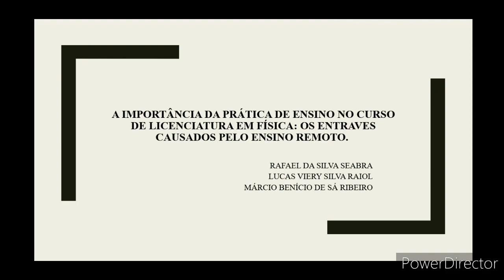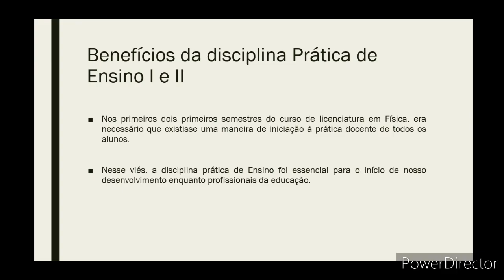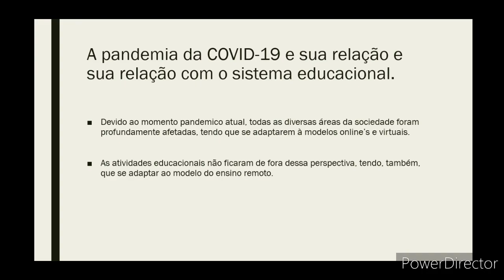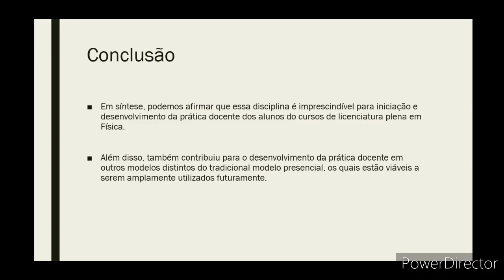A IMPORTÂNCIA DA PRÁTICA DE ENSINO NO CURSO DE LICENCIATURA EM FÍSICA: OS ENTRAVES CAUSADOS PELO ENS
ST 4 - Práticas educativas
Autores: RAFAEL DA SILVA SEABRA, LUCAS VIERY RAYOL e MÁRCIO BENÍCIO DE SÁ RIBEIRO.
Título:  “A IMPORTÂNCIA DA PRÁTICA DE ENSINO NO CURSO DE LICENCIATURA EM FÍSICA: OS ENTRAVES CAUSADOS PELO ENSINO REMOTO”